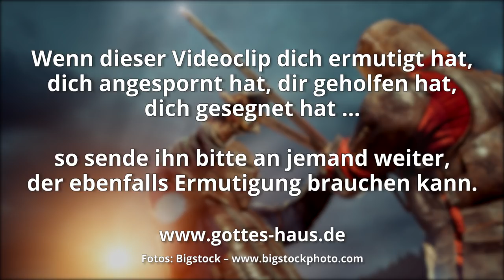Angefochten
„Ich fühle mich angefochten!“ hörte ich mich innerlich sagen. Kein unbekanntes Gefühl. Schon so oft erlebt, durchlebt, durchlitten … und manches Mal auch gesiegt. Wenn wir dieses Wort „angefochten“ beschreiben sollen, dann hat es immer mit einer Gefühlslage zu tun, in der wir uns irgendwie ausgeliefert sehen. Es hat mit unserem Denken zu tun, weil uns anscheinend nur noch das Problem fokussieren. Es hat etwas mit unserem Geist zu tun, weil die feindliche Absicht darin besteht, unsere Hoffnung auf Gott, unsere Zuversicht und unseren Glauben zu attackieren, eben anzufechten.

Dem feind war es gelungen, mich in die Enge zu treiben, mich anzufechten. Er hatte wieder mal den Kampf eröffnet. Der erste Stich saß spürbar in meinem Herzen. Doch im Laufe der Jahre bin ich schneller geworden, meinen Gegner und seine Absichten zu erkennen. Es ging ihm wieder einmal darum, mich in die Verliererposition zu bringen, seine Stiche so zu platzieren, dass sie tief saßen und ich länger brauchen würde, mich von ihnen zu erholen. Und es ging ihm darum, mich kampfunfähig zu machen oder wenigstens kampfmüde.

Aber wir sind nicht schutzlos. Genau wie Fechter im Sport, so haben wir ein Visier, einen Helm, einen Schutzpanzer, Schuhe…

Zieht die ganze Waffenrüstung Gottes an, damit ihr gegen die Listen des teufels bestehen könnt.
Epheser 6,10-17

So ergriff ich meinen „Degen“ – das Wort Gottes -  hörte Lobpreis und begann mich zu positionieren. Ich ging – wie ein Fechter – in Position und wies den feind mit seinen Attacken zurück. Ich widersprach seinen Angriffen mit dem Wort Gottes:

Nur auf Gott vertraue still meine Seele, denn von ihm kommt meine Hoffnung. Nur er ist mein Fels und meine Hilfe, meine Festung, ich werde nicht wanken. Auf Gott ruht mein Heil und meine Ehre, der Fels meines Schutzes, meine Zuflucht ist Gott.
Psalm 62,6

Werdet stark im Herrn und in der Macht seiner Stärke! Zieht die ganze Waffenrüstung Gottes an, damit ihr gegen die Listen des Teufels bestehen könnt! Denn unser Kampf ist nicht gegen Fleisch und Blut, sondern gegen die Gewalten, gegen die Mächte, gegen die Weltbeherrscher dieser Finsternis, gegen die geistigen Mächte der Bosheit in der Himmelswelt. Deshalb ergreift die ganze Waffenrüstung Gottes, damit ihr an dem bösen Tag widerstehen und, wenn ihr alles ausgerichtet habt, stehen bleiben könnt! So steht nun, eure Lenden umgürtet mit Wahrheit, bekleidet mit dem Brustpanzer der Gerechtigkeit und beschuht an den Füßen mit der Bereitschaft zur Verkündigung des Evangeliums des Friedens! Bei alledem ergreift den Schild des Glaubens, mit dem ihr alle feurigen Pfeile des Bösen auslöschen könnt! Nehmt auch den Helm des Heils und das Schwert des Geistes, das ist Gottes Wort!
Epheser 6,10-17